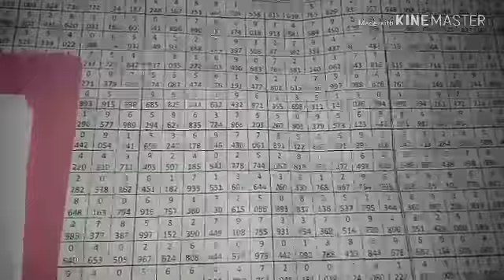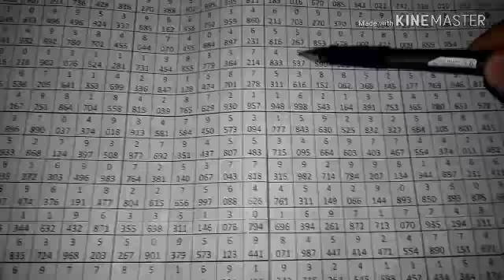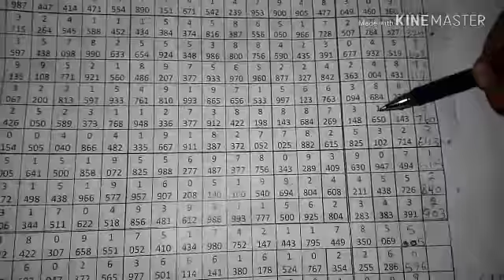How To Lottery ? Thailand Lottery Tips